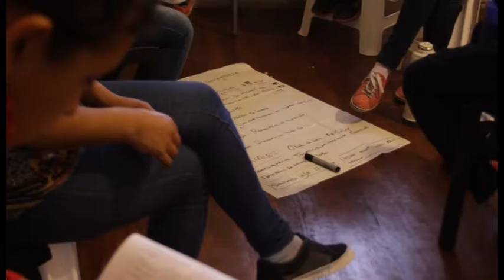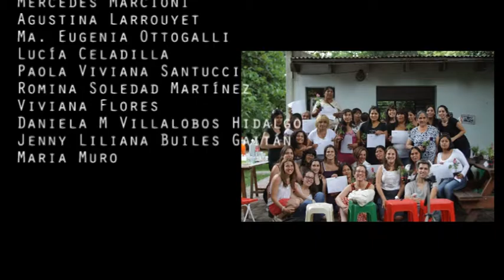Proyecto de Extensión UNLP "Consolidando los lazos sociales del affidamento"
Video del Proyecto de Extensión UNLP "Consolidando los lazos sociales del affidamento. Promotoras comunitarias para la intervención en situaciones de violencia de género en articulación estratégica con bachilleratos populares" que sintetiza la experiencia desarrollada durante el 2016 en el segundo nivel de capacitación para la intervención, acompañamiento y asesoramiento a mujeres en situación de violencia, a mujeres referentes de centro comunitarios y cooperativos de trabajo, integrantes del Movimiento Justicia y Libertad, así como capacitando a los/as docentes de bachilleratos populares para ampliar y continuar trabajando en los distintos barrios de la periferia de La Plata.